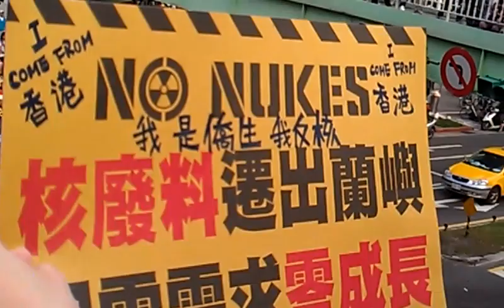309廢核大遊行人山人海響應展現廢核民意─4VIDEO1651